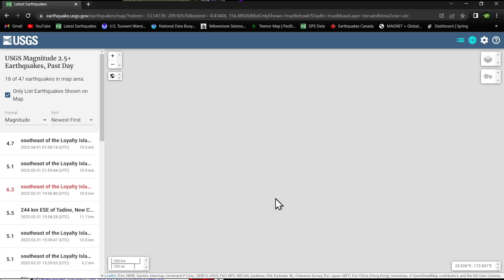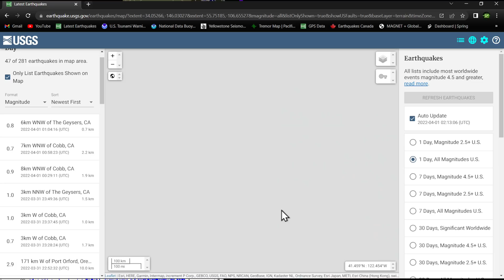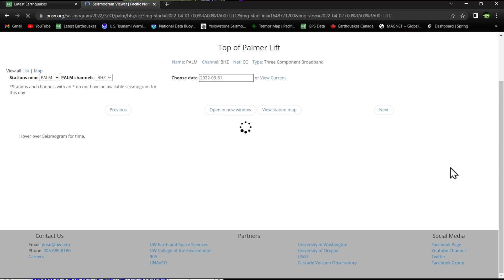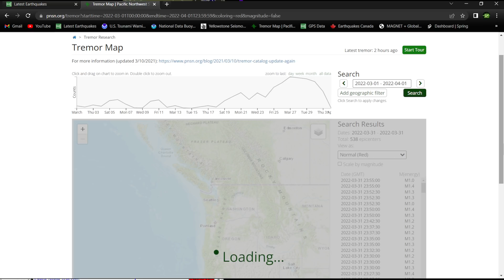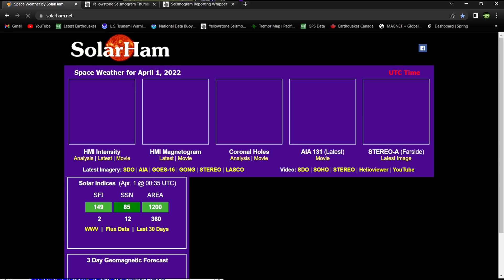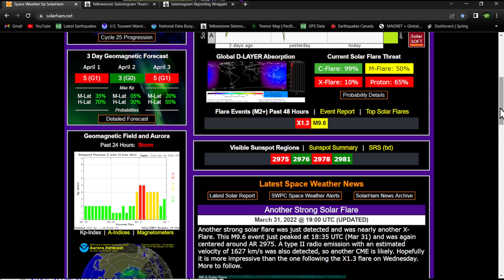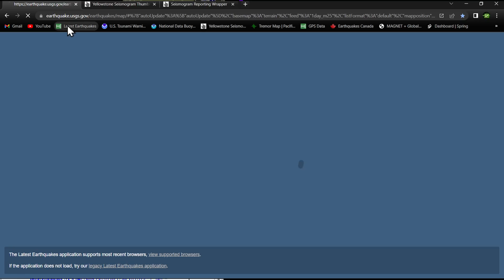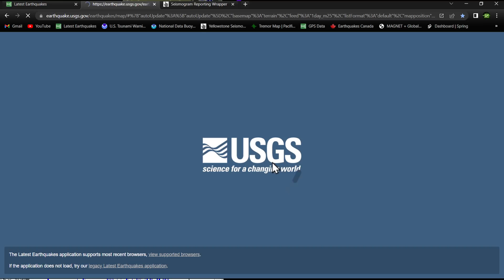Almost 10000 Tremor events along the Cascadia Subduction Zone this month.. Thursday 3/31/2022